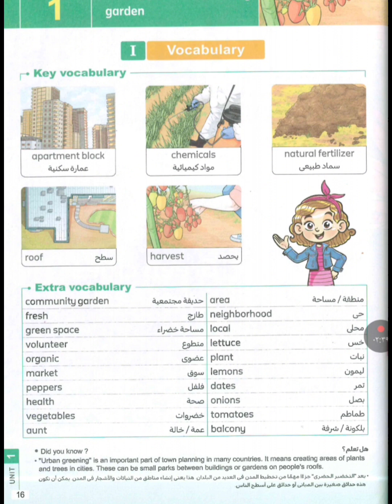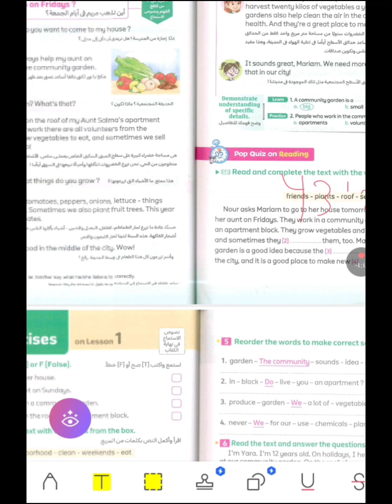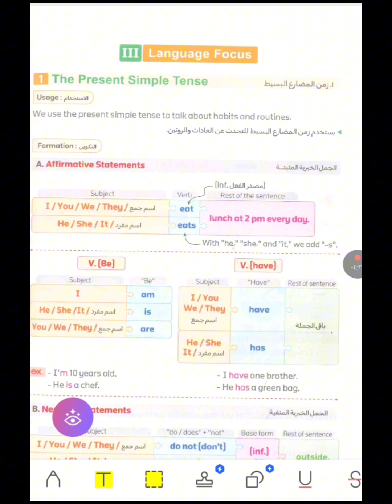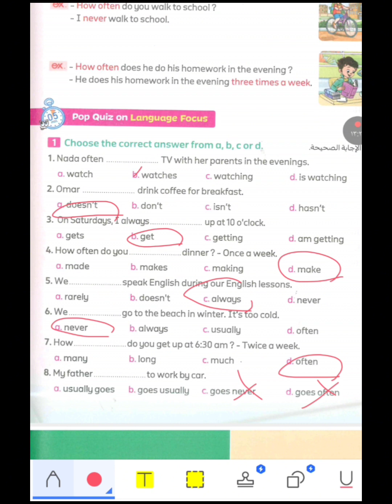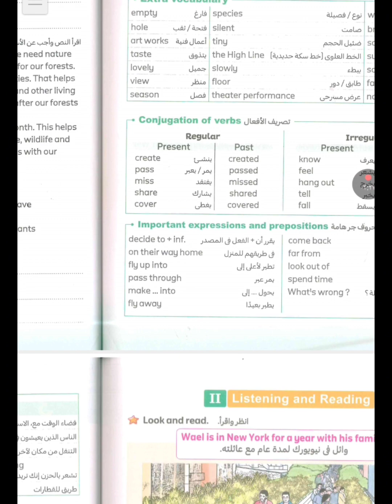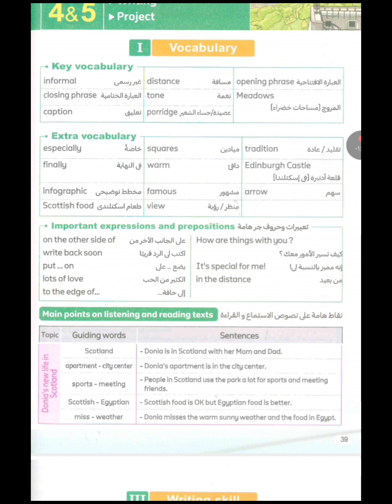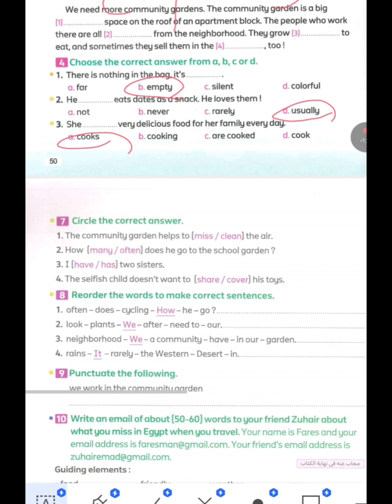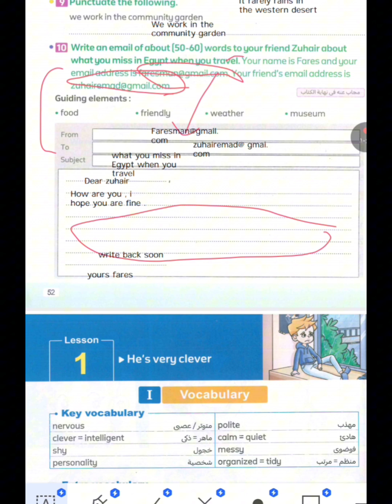connect 6 unit 1 الصف السادس الابتدائي مراجعه علي الوحده الاولى